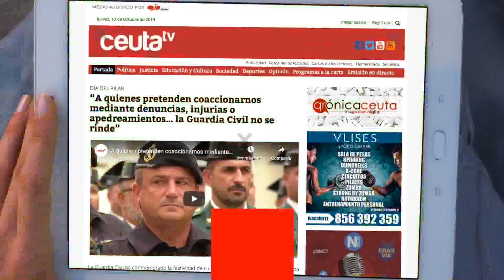El Resucitado cierra la Semana Santa soñando volver a las calles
La Cofradía del Resucitado ha sido la última de las hermandades de nuestra ciudad en exponer sus titulares. Ha sido en la Santa Iglesia Catedral, en un ambiente con aroma a festivo, como corresponde a una de las jornadas más importantes de la cristiandad. La hermana mayor de la Cofradía, Mercedes Martínez, ha mostrado su esperanza en que el próximo año la seo ceutí abra sus puertas para que procesione la última Cofradía de la Semana Mayor